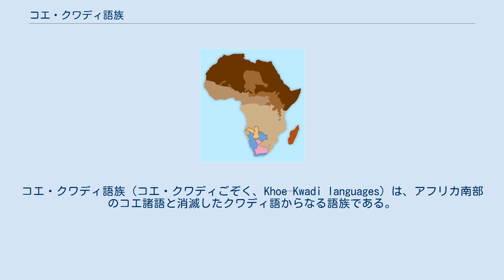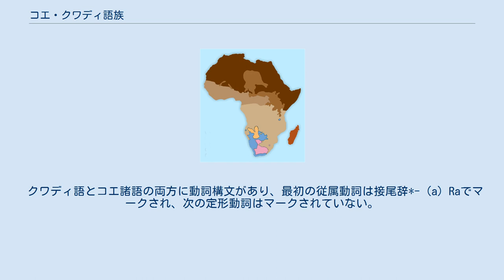コエ・クワディ語族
コエ・クワディ語族（コエ・クワディごぞく、Khoe–Kwadi languages）は、アフリカ南部のコエ諸語と消滅したクワディ語からなる語族である。
両語の関係は、トム・ギュルデマン、エドワード・エルダーキン、アン・マリア・フェーンによって見いだされた。
 代名詞といくつかの基本的な語彙は、コエ諸語とクワディ語に共通するものとして再構された。
クワディ語の証明が不十分なため、どの語彙が同根語で、どれが借用語であるかを判断するのは困難だが、約50の語彙対応と一般的な動詞構文が特定されている。
クワディ語に関するWestphalのフィールドノートは、文法上の類似点が追加で特定されることを期待し、2018年の時点でまだ分析されていた。
 ここで、「E」は未定の前舌母音であり、代名詞の基部は* xaのような直示的名詞または* kho'person 'のような一般名詞であった。
三人称接尾辞は名詞にも使用され、さらに二重接尾辞* -daが付いていた。
 クワディ語とコエ諸語の両方に動詞構文があり、最初の従属動詞は接尾辞*-（a）Raでマークされ、次の定形動詞はマークされていない。
 コエ・クワディ語族に最も近縁な言語は、サンダウェ語（孤立した言語）である可能性がある。